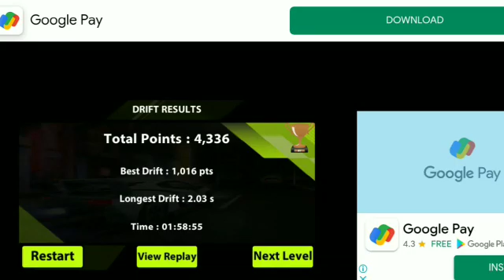city car driving game